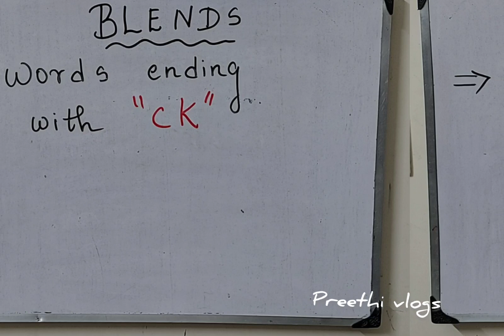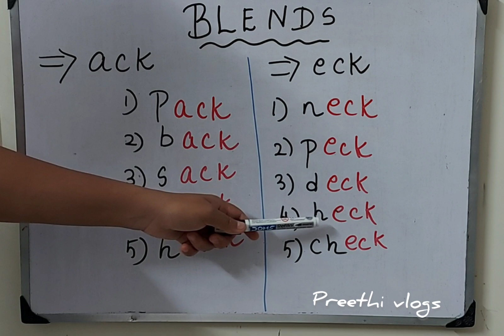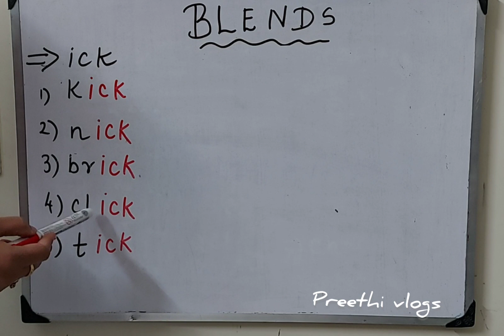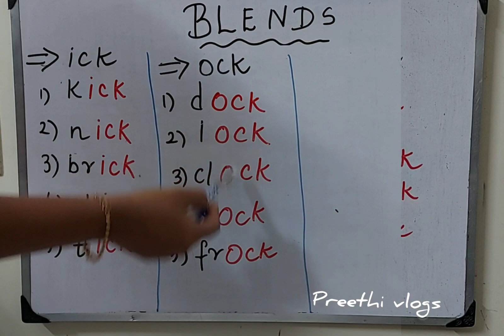BLENDS || 3 Letters || Learn easily with Preethi From home Free learn no cost || Preethi vlogs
BLENDS || 3 Letters Blends || Learn easily with Preethi || From home || Free learn at no cost || Preethi vlogs

2 letter Blends for Beginners -

Hi friends , make use of this and share to ur friends...